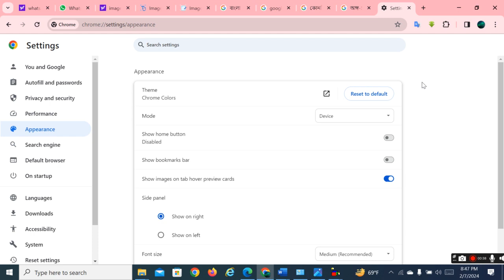How to Show or Hide Bookmarks Bar in The Google Chrome,edge,or any browser.